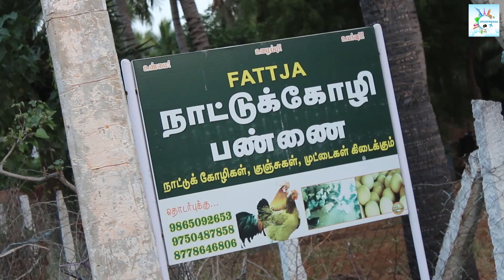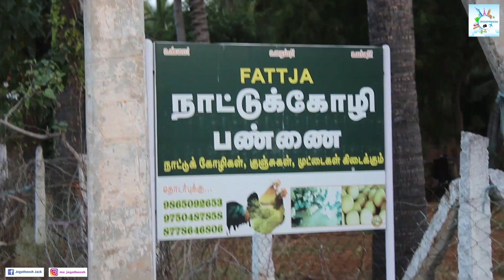நாட்டுக் கோழி இப்படித்தான் வளர்க்க வேண்டும் - கோழி பண்ணை அமைக்கும் சிக்ரெட்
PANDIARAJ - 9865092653